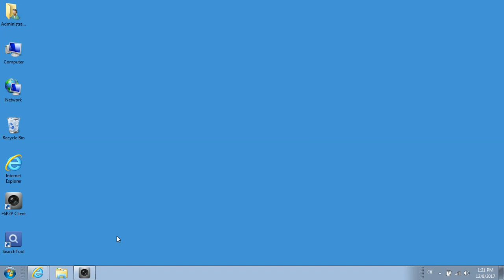ieGeek outdoor ip camera.Detele a added camera.